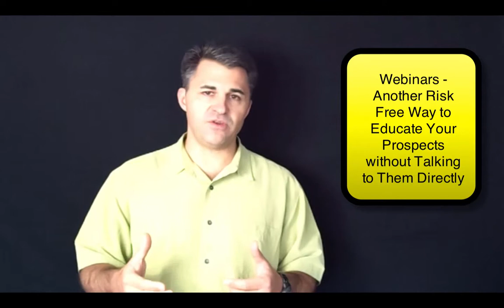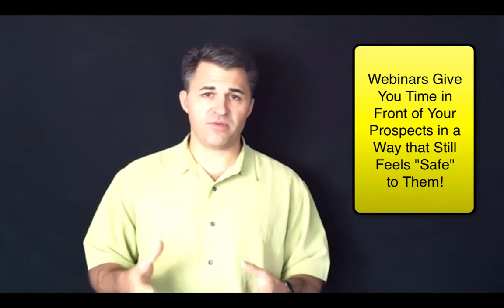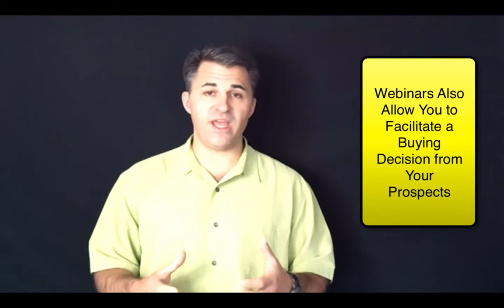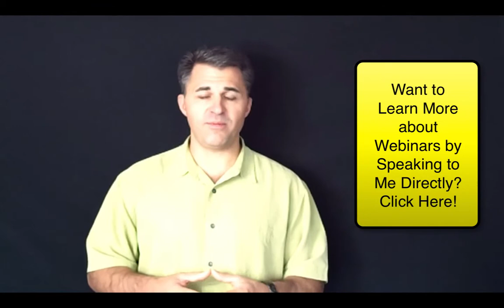Using Webinars to Promote Your Business!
If you are looking to get in front of and talk to a big group of your prospects all at once, and do so in a way that is time and location efficient for them, then webinars are the way to go.  Webinars allow you to present the details behind all of the benefits your business will provide your potential customers, create engagement and interaction with them, and give you a proven way to get them to the most important step in your marketing funnel - the buying decision.

I go into a few reasons why webinars are a great marketing tool in this video.  Check it out, then schedule a complimentary consultation with me if you would like to add webinars to your marketing strategy and would like some assistance doing so by clicking the following Or call me at .